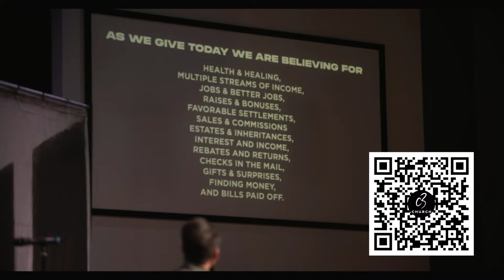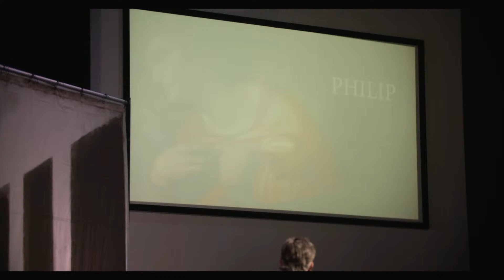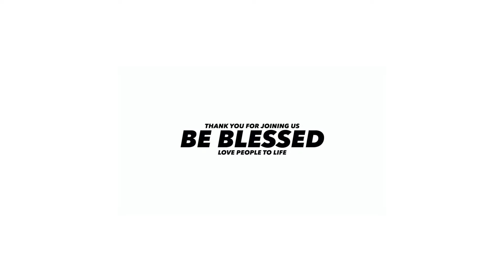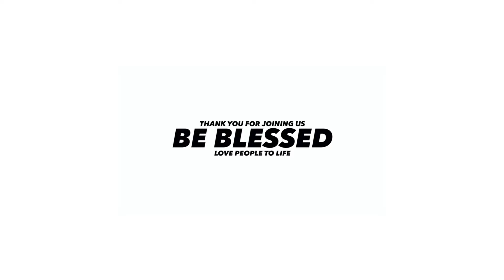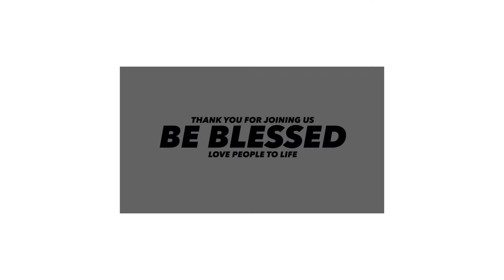Pastor Eddie Elguera 3-24-24 Who's Coming to Dinner? Part 4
Who's Coming to Dinner? Part 4 - Unveiling Jesus' Last Supper Guest List

For Tithe and Offering. And to partner with us financially as we impact our world & community

Are You In Need Of Assistance During This Time?

New to C3 Palm Springs?

What's Next? Gave your life to Christ today?

C3 Church
Loving People to Life
Pastors Eddie & Dawna Elguera
75400 Gerald Ford Dr, Palm Desert California 92211,